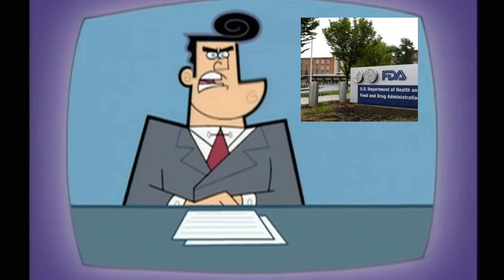New Real Estate Rules Shake Up Home Buying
FDA Approves First At-Home Syphilis Test
Alaska Troopers Charged for Assaulting Wrong Man
Police Escort Fallen Officer's Son on First Day of Kindergarten